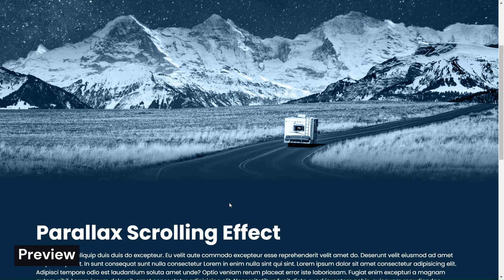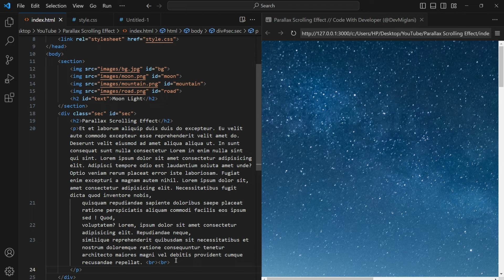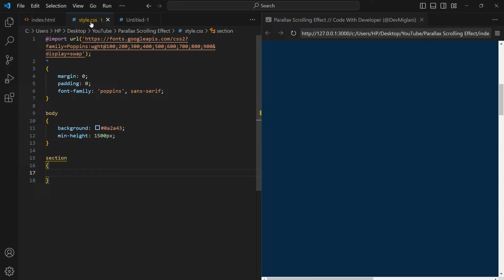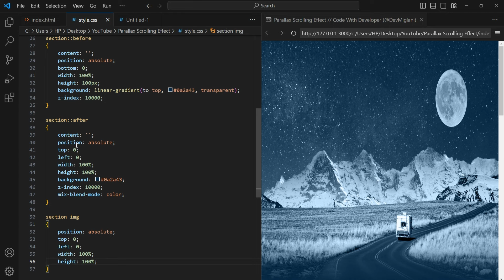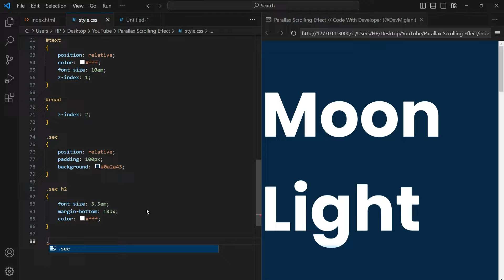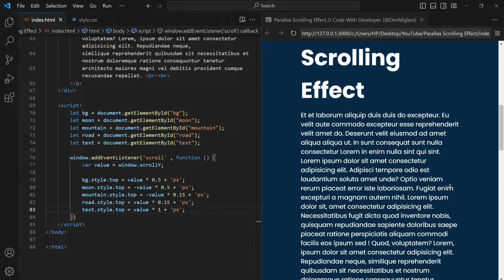Simple Parallax Scrolling Effect with CSS & Vanilla Javascript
✨Tags✨
How to Make Website Using HTML CSS and JavaScript
Create a Parallax Scrolling Website JavaScript
How to Make Website Using HTML and CSS
Parallax Scrolling Website Tutorial
Parallax Scrolling Website
Parallax Scrolling Tutorial
Parallax HTML CSS JavaScript
Parallax Website HTML CSS JS
How to Make Parallax Scrolling Website
Parallax Website HTML CSS
Simple Parallax Scrolling Effect
How to Make Website
How to Create a Parallax Scrolling Effect